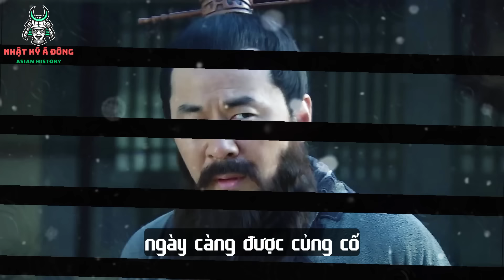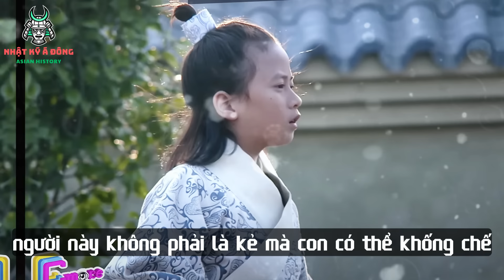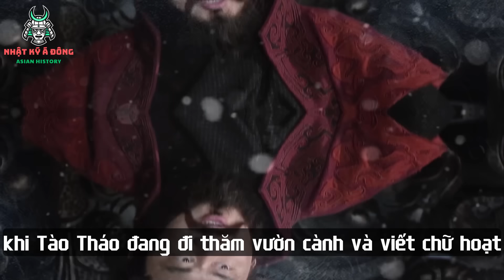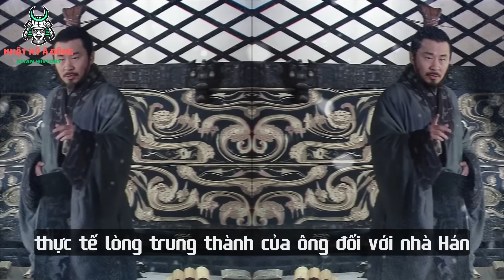5 Kẻ Này Là Ai Mà Dám Chống Đối Tào Tháo và Nhận Cái Kết Vô Cùng Bất Ngờ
5 Kẻ Này Là Ai Mà Dám Chống Đối Tào Tháo và Nhận Cái Kết Vô Cùng Bất Ngờ
Người có tài luôn được mọi người yêu quý và kinh trọng. Tuy nhiên, cậy vào tài năng của mình mà ngạo mạn, thậm chí bất kính với chủ nhân của mình, thì thường đem lại hậu quả nghiêm trọng cho chính bản thân mình và người thân, đặc biệt người đó chính là Tào Tháo, một người nổi tiếng rất quý trọng và khao khát nhân tài, nhưng chỉ cần làm trái ý của ông thì kết quả cuối cùng đều như nhau, đó là cái chết.

Tào Tháo Tào A Man, là một trong những nhân vật chính trị và quân sự nổi tiếng của Trung Quốc. Mặc dù ông có tiếng là đa nghi và gian xảo, nhưng Tào Tháo vẫn được đánh giá là mưu lược hơn người.

Tào Tháo nổi tiếng là người có lòng yêu mến người tài, và trong suốt cuộc đời ông không ngừng tìm kiếm và sử dụng họ cho mục tiêu của mình, điều này giúp ông luôn có được sự phò tá của những mưu sĩ hàng đầu thời bấy giờ. Tuy nhiên, việc một người như Tào Tháo rất khó chấp nhận để ai đó dám chống đối mình, đặc biệt là công khai.

1. Trần Cung
Trần Cung tự là Công Đài, sinh trưởng tại Đông Quận (nay thuộc khu vực phía nam của huyện Tân, tỉnh Sơn Đông). Ông được miêu tả trong tác phẩm "Điển lược" là một người cứng cỏi và mạnh mẽ.

Khi còn trẻ, Trần Cung đã là nổi tiếng là người có tài, danh tiếng của ông rộng khắp, nên có nhiều danh sĩ nổi tiếng đương thời trong thiên hạ đến giao du kết bạn. Sự nghiệp của ông gắn liền với biến cố loạn lạc bắt đầu vào khoảng năm 190, khi ông theo Tào Tháo. Trần Cung có công lớn trong việc giúp cho Tào Tháo là người làm chủ Duyện Châu, bằng mưu kế hiệu quả, Tào Tháo không những có được thành Duyện Châu, còn có thêm được hàng chục vạn quân mà không mất công sức gì. Tào Tháo rất coi trọng tài năng và công lao của Trần Cung, quan hệ giữa hai người vô cùng thân thiết, Trần Cung cũng đã từng hy vọng cùng Tào Tháo tạo nên đại nghiệp.
2. Hứa Du
Hứa Du, sinh năm 157 và mất vào năm 204, ông được coi là mưu sĩ quan trọng nhất của Viên Thiệu, trong những năm cuối của thời Đông Hán. Hứa Du tuy tài giỏi, nhưng cũng là người có lòng tham và tư lợi cá nhân, ông luôn bất đồng quan điểm với những mưu sĩ khác của Viên Thiệu như: Điền Phong, Quách Đồ.

Trong trận Quan Độ, khi diễn biến trận thư hùng giữa Viên Thiệu và Tào Tháo đang ác liệt, Hứa Du biết được Tào Tháo đang thiếu lương, hiến kế cho Viên Thiệu tiến công đánh gấp Tào Tháo, nhưng khi đó Viên Thiệu đã nghi ngờ Hứa Du tham ô công quỹ xây phủ riêng, nên không tin tưởng Hứa Du. Hứa Du sợ rằng còn ở bên Viên Thiệu dễ rước họa vào thân, nên đã quay lưng lại với Viên Thiệu để gia nhập vào hàng ngũ của Tào Tháo.

3. Chu Bất Nghi
Trong các sử sách Trung Quốc, thông tin về Chu Bất Nghi không có nhiều, một phần do ông qua đời sớm ở tuổi 17, và không để lại nhiều dấu ấn lịch sử.

Chu Bất Nghi có xuất thhaan dòng dõi quý tộc, là cháu của Biệt giá Lưu Tiên, một tướng lĩnh dưới quyền Lưu Biểu. Ngay từ khi còn nhỏ, Chu đã thể hiện được trí tuệ và tài năng xuất chúng của mình. Sau này, ông được cậu mình là Lưu Tiên, giao cho Lưu Ba - một nhân vật được đánh giá rất cao, thậm chí cả Gia Cát Lượng cũng từng thừa nhận là “không bằng”.

4. Dương Tu
Dương Tu (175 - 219), tự là Đức Tổ, người Hoằng Nông, Hoa Âm (nay là Hoa Âm, Thiểm Tây), được biết đến với trí tuệ sâu rộng và xuất thân từ gia đình quý tộc. Ban đầu Dương Tu làm Hiếu liêm, nhờ tài năng và sự nhanh nhẹn của mình, dần dần thăng tiến đến chức Chủ bộ, trở thành một trong những thủ hạ thân cận của thừa tướng Tào Tháo. Ngày càng có quyền lực lớn trong tay, Dương Tu gần như nắm giữ mọi công việc quan trọng trong triều đình, từ trong ra ngoài, trong thời gian Tào Tháo bận rộn với các công việc chính trị và quân sự. Ông được xem là một trong những nhân vật có ảnh hưởng nhất tại triều đình lúc bấy giờ.

5. Tuân Úc
Tuân Úc vốn là danh sĩ ở đất Dĩnh Xuyên, xuất thân trong một danh gia vọng tộc có tiếng.

Ban đầu, Tuân Úc làm mưu sĩ dưới trướng Viên Thiệu. Tuy nhiên họ Viên năm xưa dù có nhiều thủ hạ nhưng lại chẳng có được mấy người tài năng. Đây cũng là một trong những lý do khiến Tào Tháo năm xưa không muốn đứng chung một chiến tuyến với Viên Thiệu.

Về phần Tuân Úc, có lẽ ông cũng đã sớm nhìn ra được điều này, sau đó lại vừa hay có duyên tương ngộ với Tào Tháo, vì vậy liền quyết định đầu quân cho vị quân chủ văn võ song toàn, lòng ôm chí lớn ấy.

© Bản quyền thuộc về "Nhật Ký Á Đông"
© Copyright by Nhật Ký Á Đông ☞ Do not Reup